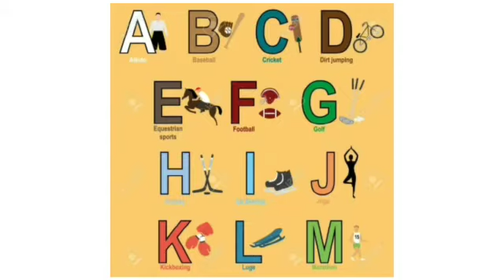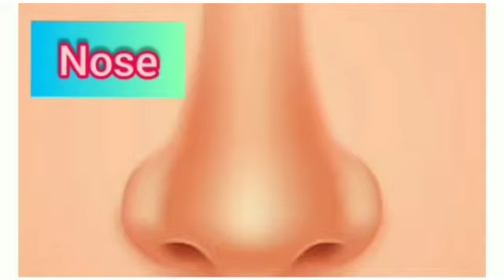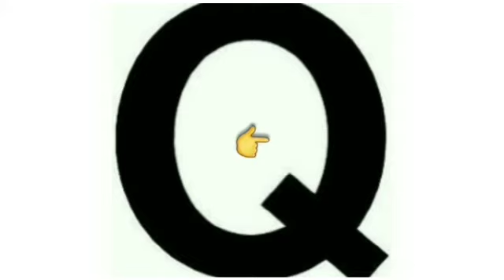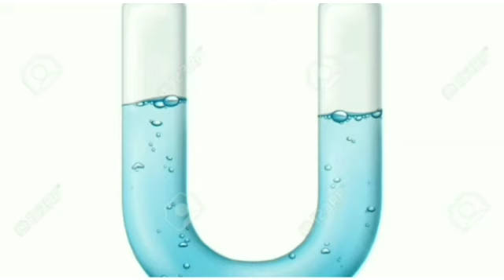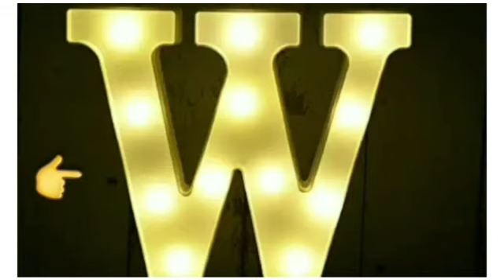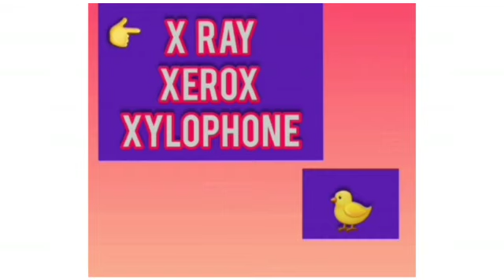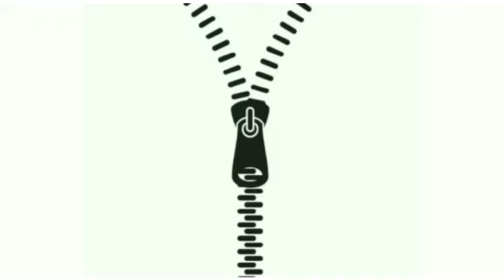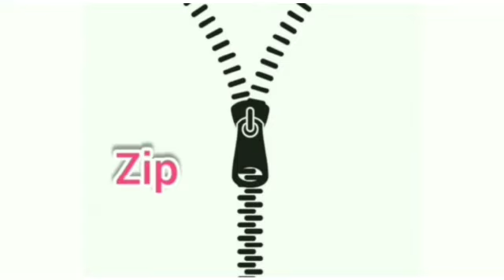CLASS 3 / ENGLISH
PRESENTED BY K. SUMATHI